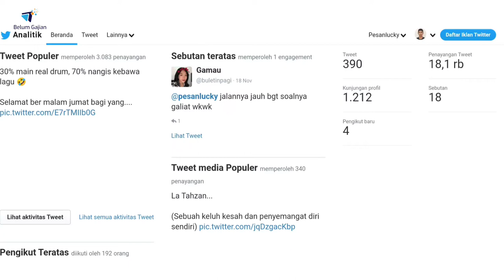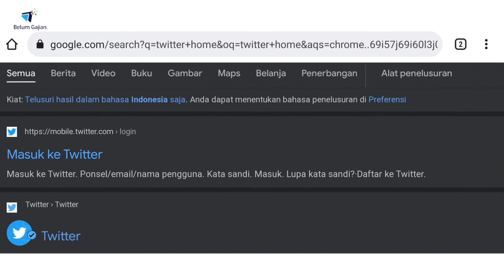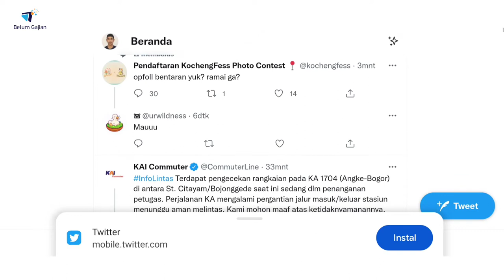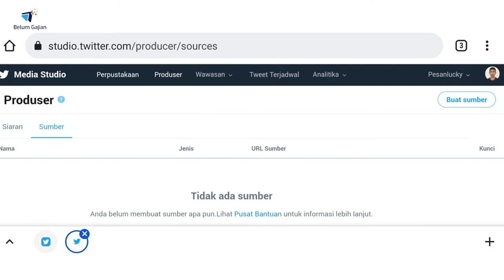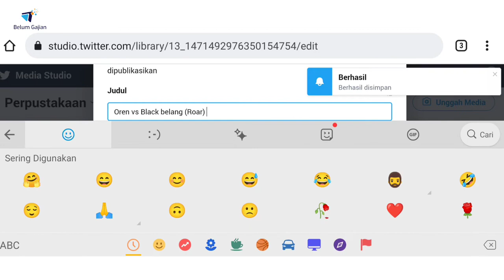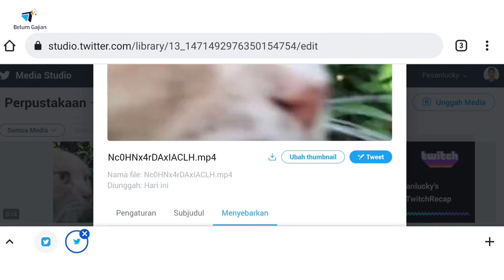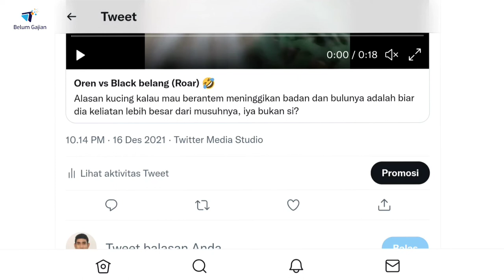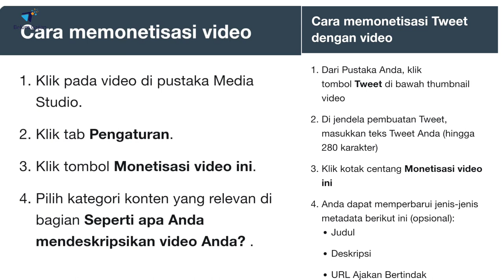CARA MONETISASI POSTINGAN TWITTER | MONETISASI TWEET VIDEO DI TWITTER | Twitter Media Studio Terbaru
Semoga bermanfaat.

Semakin bertambah majunya zaman dan teknologi digital, twitter juga semakin upgrade banyak fitur di dalamnya. Hanya saja fitur-fitur twitter jarang diketahui oleh para penggunanya.

Perbedaannya ada di tampilan postingan tweet dari penggunanya ya gengs yaitu di Twitter Media Studio. Karna biasanya yang kita lihat Twitter For Android, Twitter For IPhone, dan lain-lain.
Jadi, jika temen-temen melihat tulisan seperti itu (Twitter Media Studio), tandanya postingan tersebut di monetisasi oleh penggunanya.

Bagaimana cara mempostingnya?
Yang pertama temen-temen harus merubah terlebih dulu ke twitter profesional yang ada pada dashboard profil akun.  Jika sudah diubah lalu temen-temen masuk ke menu Media Studio.
Sebagai tambahan, temen-temen harus login akun twitter melalui chrome lalu ubah ke tampilan dekstop.

CARA MONETISASI VIDEO TWITTER :
-Klik pada video di pustaka Media Studio.
-Klik tab Pengaturan.
-Klik tombol Monetisasi video ini.
-Pilih kategori konten yang relevan di bagian Seperti apa Anda mendeskripsikan video Anda? .

CARA MONETISASI TWEET DENGAN VIDEO :
-Dari Pustaka Anda, klik tombol Tweet di bawah thumbnail video
-Di jendela pembuatan Tweet, masukkan teks Tweet Anda (hingga 280 karakter)
-Klik kotak centang Monetisasi video ini
-Anda dapat memperbarui jenis-jenis metadata berikut ini (opsional):
       Judul
       Deskripsi
       URL Ajakan Bertindak
-Pilih paket yang sesuai dari menu dropdown Program monetisasi.

CARA MENETAPKAN NILAI DEFAULT PENGATURAN MONETISASI :
-Klik tombol Monetisasi di bilah navigasi atas.
-Klik Pengaturan pada menu dropdown yang muncul.
-Aktifkan Monetisasi semua video baru dengan Pre-roll Amplify jika Anda ingin semua video yang baru diunggah dimonetisasi secara otomatis.
-Pilih kategori konten yang relevan di bagian -Tandai konten Anda .

Terimakasih, semoga dimudahkan rezekinya dan selalu diberi kesehatan oleh Alloh SWT. Aamiin